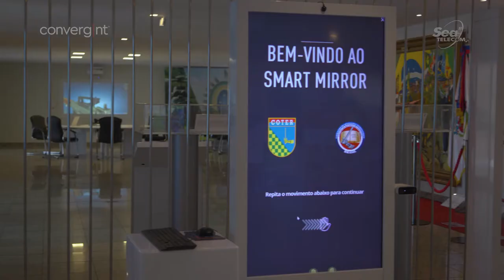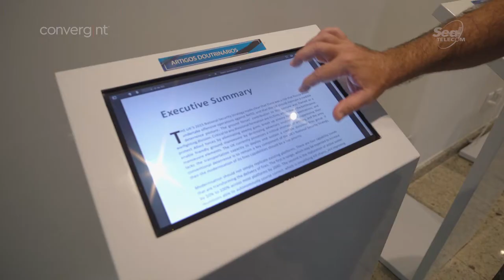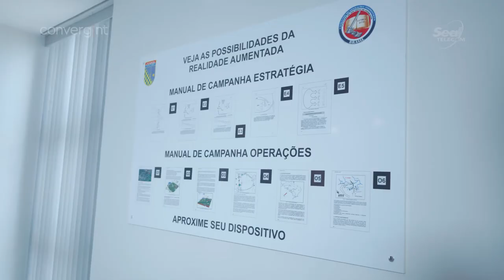Ambiente Multimídia Implementado no COTER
Em 2019 a Seal Telecom, contratada através de licitação pública, foi responsável por implantar diversas tecnologias interativas no Centro de Doutrina do Exército, localizado em Brasília no COTER, que é COMANDO de Operações Terrestres do Exército Brasileiro.

Videowalls, Realidade Aumentada, Projeções Interativas, Realidade Virtual e Projeção Holográfica, são algumas das tecnologias implementadas neste espaço, que tem a interatividade como foco principal!

Um grande diferencial deste projeto é que diversos conteúdos interativos foram criados pelo Escritório Criativo da Seal Telecom.